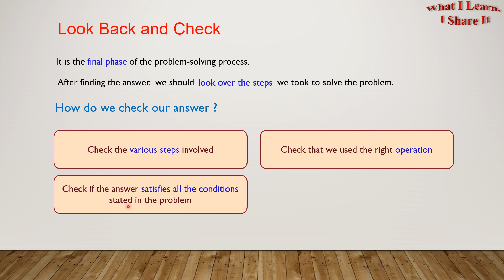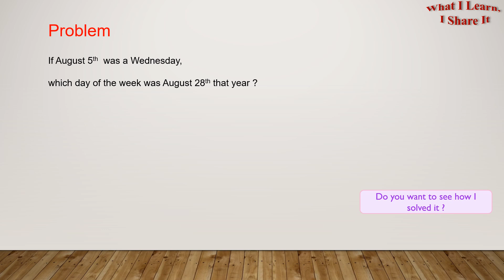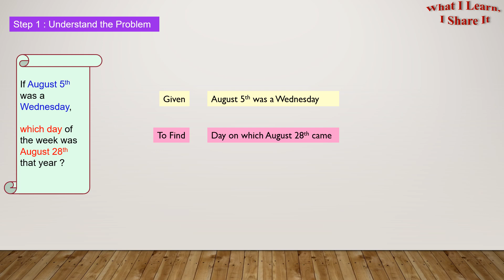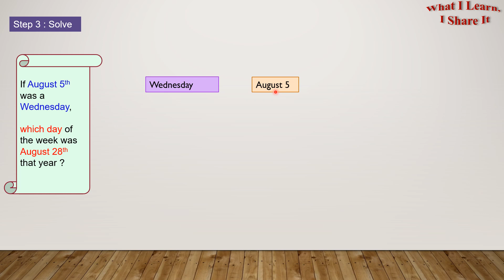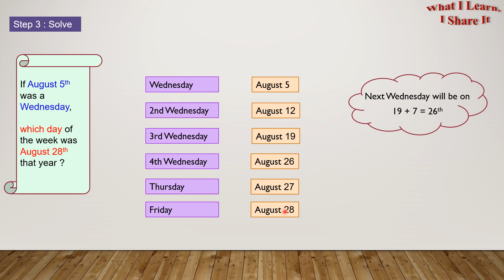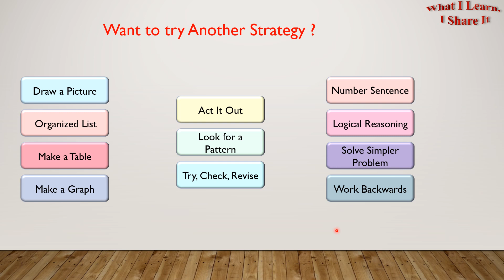Calendar Word Problem Solved by Look Back and Check method | Problem Solving Skills for Grade 1 - 4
In this video, we will be discussing another skill for problem-solving. And this one is called "Look Back and Check". We will be using the calendar problem to learn this skill.

Picture credit : Clipart